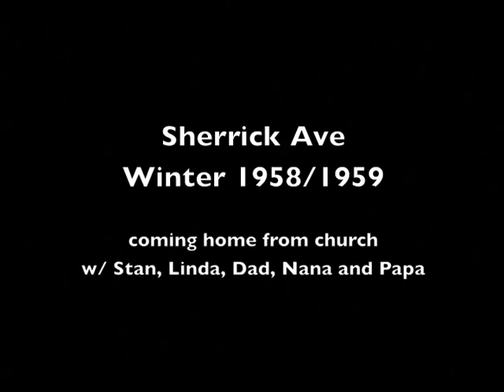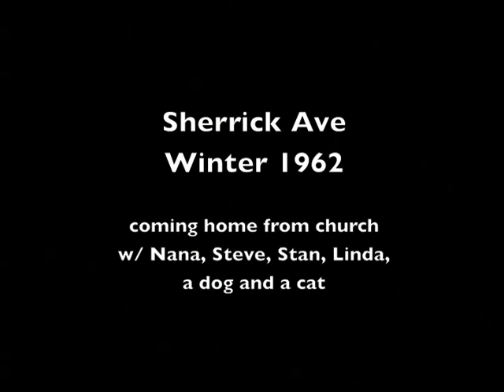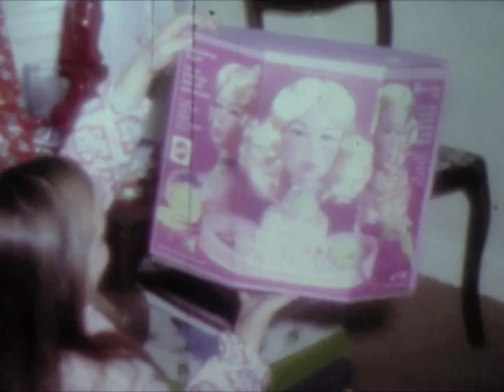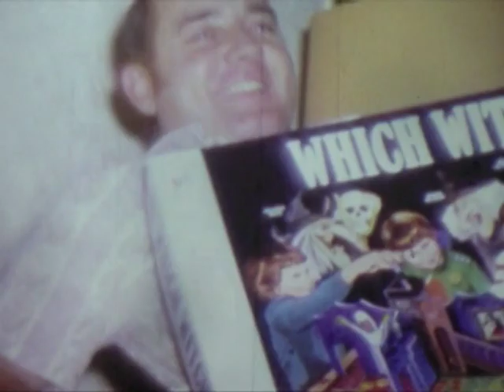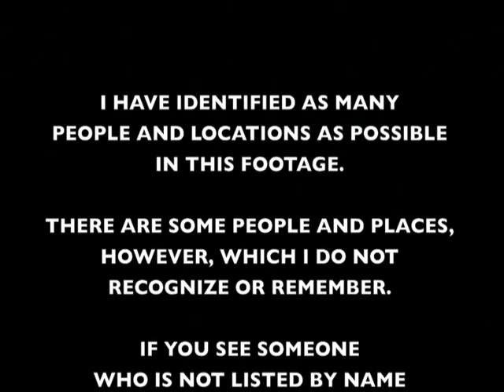ANDERSON / OLSSON FAMILY ARCHIVE - Volume One: Christmas and Winters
A collection of Super 8mm footage primarily shot by Victor Anderson, 1950's - 1970's.

Digitized and presented by Michael Anderson.

JAN 2023 UPDATE:
Cyndi went through and made more detailed notes on who is in these films.
Thank you so much, Cyndi!

1950's Christmas Sherrick Ave 1955
 Mormor, Morfor, Terry, Johnnie, Nana, Papa, Eddie, Adele, Nana Anderson

1955 Bertel & Ella's Hingham House
 Mormor, Terry, Nana, Papa, Steve, Linda, Eddie, Adele, Nana Anderson, Bertel, Ells, Wayne,
 Bev

1956 Sherrick Avenue
 Stan, Nana, Papa, Terry, Johnnie, Eddie, Adele, Mormor, Morfor, Stan, Linda,
 Aunt Jess (Adele's Mom)

1957 Sherrick Ave  Christmas Eve

1957 Ella & Bert's Hingham House
 Nana, Bert, Linda, Stan, Nana Anderson, Steve, Wayne, Bev

1958  Sherrick Avenue  Christmas Eve
 Stan, Linda, Adele, Eddie, Nana, Papa, Morfor, Aunt Jess, Mormor

1958  Sherrick Ave  Christmas Day

1958  Hingham Christmas Day
 Nana Anderson, Bev, Stan, Nana, Steve, Linda, Bert, Ella, Wayne
 ** Add Jim Joss Sr. Diana, Anna Joss, Jim Joss

1959/60  Sherrick Ave Christmas Eve
 Stan, Steve, Linda, Adele, Eddie, Nana, Papa, Mormor, Morfor Terry, Jess

1959/60  Hingham Christmas Day
 Bert, Ella, Nana Anderson, Wayne, Steve, Linda, Bev

1961  Sherrick Ave Christmas Eve
 Steve, Stan, Adele, Linda, Nana

1961  Hingham??
 Linda, Stan, Steve, Wayne, Nana, Ella, Nana Anderson
 ** Add  Ann, Jim Joss, Jim Joss, Diana

1961  Shoveling snow Mr. Bryant across the street

1962  Freheit Lodge

1962 Sherrick Ave Christmas Eve
 Mormor, Stan, Jess, Adele, Morfor, Nana, Linda, Steve, Eddie, Adele's legs

1962  Sherrick Ave  New Year
 Freheit Lodge members

1963  St. Lucia Celebration
1963 Sherrick Ave Christmas Eve
 Stan, Nana, Eddie, Adele, Jess
 **notice wrapping paper is the same from several years

1963  I still have that bookcase

1963 Sherrick Ave  Christmas Day
 Steve, Linda, Stan, Nana, Ella, Bert, Bev, Wayne, Nana Anderson

1965  Sherrick Ave  Christmas Day
 Linda, Stan, Cyndi, Nana
 **Add  Clare Anderson, Lynn Anderson, Mark Anderson, Kristin Anderson
              Aunt Connie (NY Andersons)

1966  Hingham  Christmas Day
 Cyndi, Bev, Stan, Ella, Bert, Wayne, Linda,m Steve, John Cyr

1967  Morfor's House – Weymouth  Christmas Eve   (Mormor was too sick to travel)
 Adele, John, Baby Jimmy

1969  Sherrick Ave Christmas Eve
 Morfor, Cyndi, John, Jimmy, Linda, Steve, Nana, Jess

1969  Hingham  Christmas Day
 Cyndi, Linda, Stan, Steve, Nana, Ella, Bert, *Agnes Carlson, Wayne

1969  Sherrick Ave  Nana's Birthday

1970  Sherrick Ave  Christmas Eve
 Eddie, Cyndi, John, Jimmy

1969  Sherrick Avenue  Ella & Bert's 25th Wedding Anniversary Party
 NY Andersons,  Jim Joss and Penny (first wife), Hegblooms, John & Bev, Margie Johnson,
 Daryl Cyr

1971  Sherrick Ave  Christmas Eve
 Michael, Cyndi, Nana, Linda, Eddie, Adele, Jess, John, Morfor

1971  Sherrick Ave  Christmas Morning
 Cat is Midnight

1971  Ella & Bert's Quincy Mansion  Christmas Day
 Ella, Bert, Stan, Daryl, Cyndi, Nana, Paul Carlson, Agnes Carlson, John Cyr,
 Wayne, Bev, Linda

1971 Sherrick Ave  Nana's Birthday
 Nana, Linda, Ken, Stan, Bert, Ella, Maureen, Steve, Eddie, Adele, Midnight

1972  Sherrick Ave  Christmas Eve
1972  Sherrick Ave  Not sure of occasion
 Cyndi, Nana, Ken, Linda, Dotty Johnson, Cully Johnson, Maureen, Michael,
 Ella, Bill Satterlund, Elaine Cook, Roger Cook

1973  Sherrick Ave  Christmas Eve
 Michael, Nana, Papa, Cyndi, Stan, John, Jimmy, Maureen, Steve, Morfor, Eddie,
 Adele, Jess, Papa

1973  Sherrick Ave   Nana's Birthday
 Eddie, Adele, Nana, Papa, Ella, Bert, Linda, Maureen, Steve, Wayne & Cindy, Stan